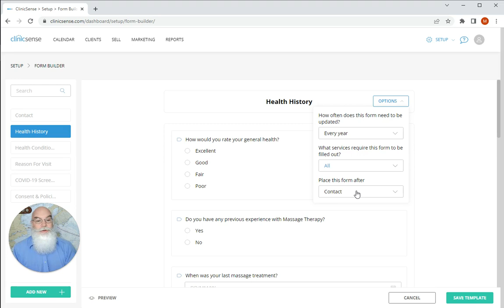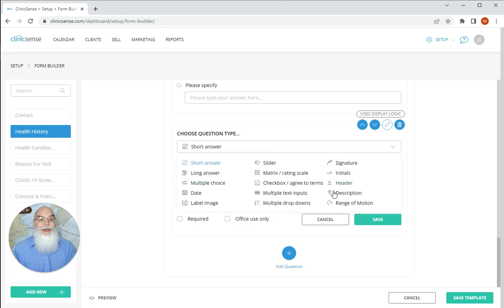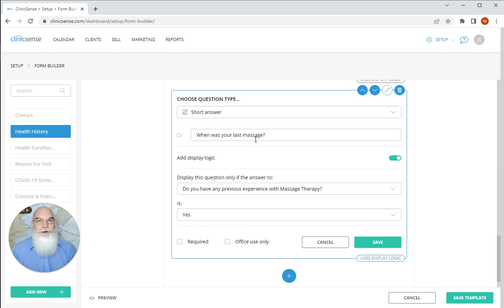Forms - How to customize your forms